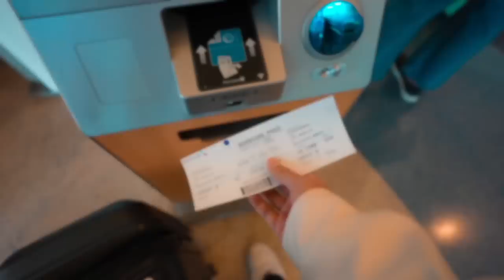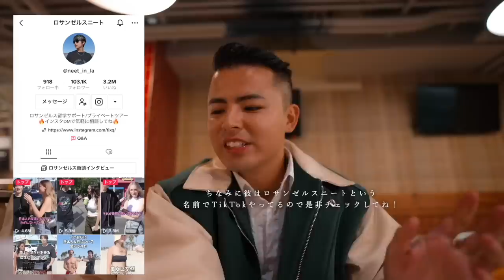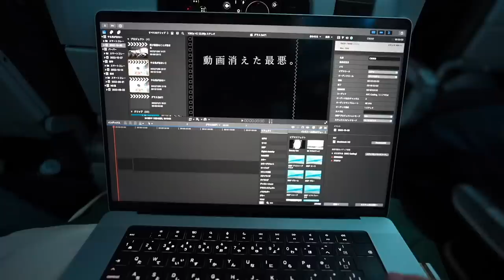【休日vlog】そんな荷物持ってどこ行くの？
アメリカでスマホ契約するならこちら

《SNS》